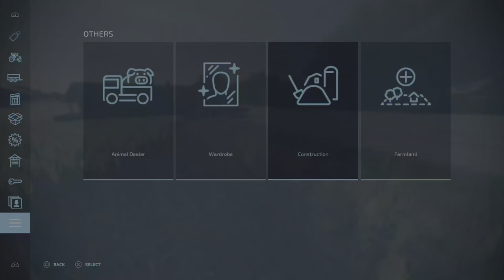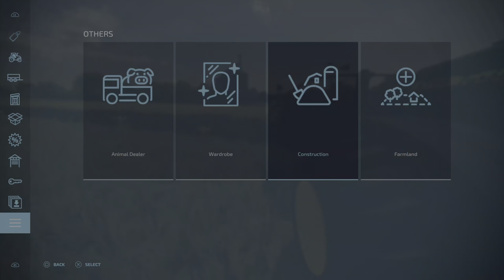ELM CREEK | £4,000,000 FARM BUILD | FARMING SIMULATOR 22 | TIMELAPSE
Welcome back to another farming simulator video
In this video, we take a look at the amazing process of building a £4,000,000 farm! We watch as the ambitious project comes to life piece-by-piece, from ground-breaking to the finished product. From the start of construction to the final product, we take you on an incredible journey of how this incredible farm was created. I hope you enjoy this build !